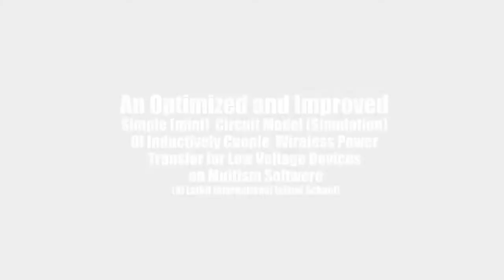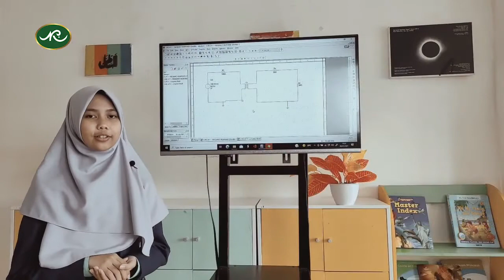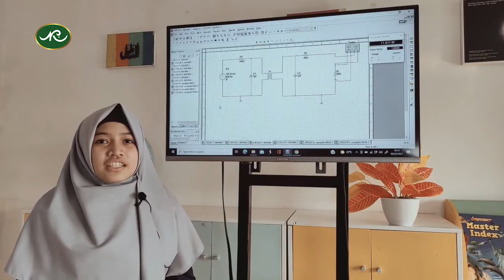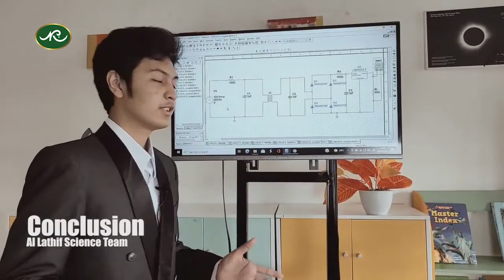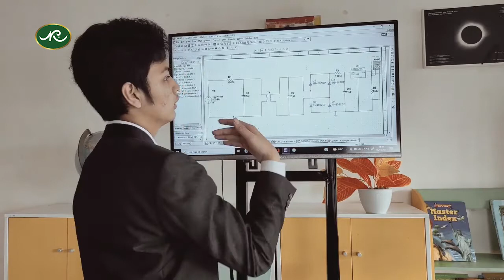Al lathif Islamic School has been awarded the Bronze Award in "World Innovative Science Fair" 2021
Video Presentation of Royan Az zahra Amilatulloh, Rahmaniwafda and Raja Beransah from AL LATHIF INTERNATIONAL SCHOOL, Indonesia for World Innovative Science Fair 2021

Project ID: PE-SS-018
Title: An Optimized and Improved Simple (Mini) Circuit Model (Simulation) Of Inductively Coupled Wireless Power Transfer for Low Voltage Devices on Multislm Software

Alhamdulillah 3 orang siswa dari Al Lathif Islamic Secondary School yakni Raja Beransah, Rahmaniwafda dan Royyan Az Zahra menampilkan project yang berjudul “An Optimized and Improved Simple (Mini) Circuit Model (Simulation) Of Inductively Coupled Wireless Power Transfer for Low Voltage Devices on Multism Software”.

Mereka telah meraih prestasi gemilang  mengalahkan 24 negara dalam ajang World Innovative Science Fair (WISF) yang dilaksanakan dari tanggal 10 s.d 18 Juli 2021 sebanyak 84 tim.

Bissmillah, Alhamdulillah Al Lathif Islamic School bekerjasama dengan Darur Qur'an wal Sunnah GAZA Palestina sudah hampir 1 tahun berdakwah di dalam Program Tahfidz dan Dakwah Islam.   Alhamdulillah selama bulan ramadhan kami memaksimalkan program dakwah dari para pejuang dan syeikh palestina dengan berbagi ilmu dakwah di channel Youtube Al Lathif Islamic School,   Yayasan Noor Rakhmah. Semoga menjadi ilmu yang berkah dan bermanfaat aamiin jazakallah khair, barakallahu fiik

for more info of our school